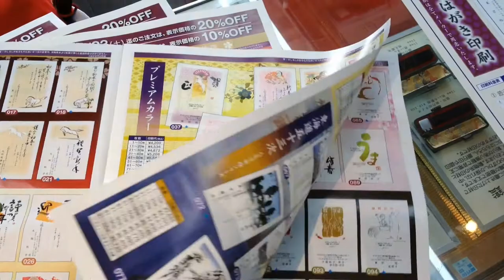兵庫県 豊岡市 周辺で年賀状印刷・喪中はがき印刷をお探しなら!!